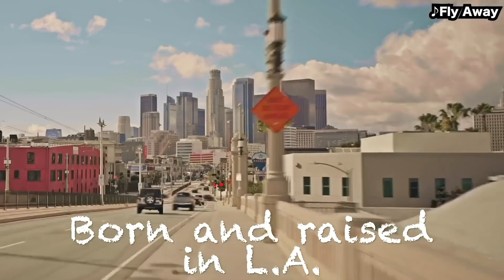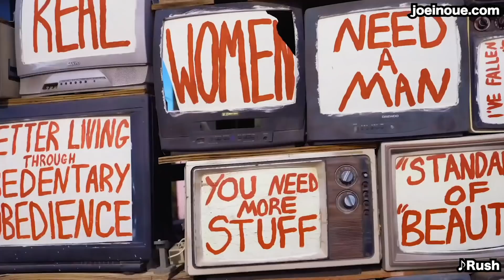アメリカに来てびっくりする事【清潔・不潔の概念】